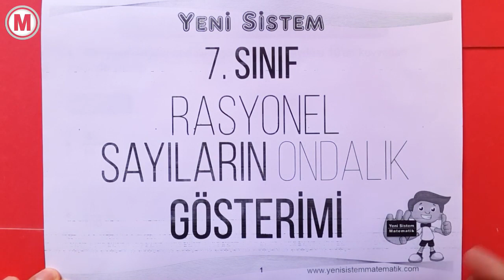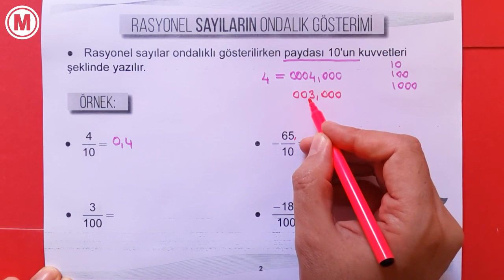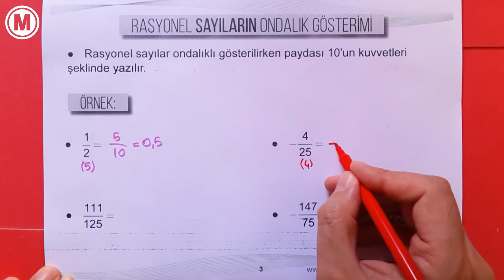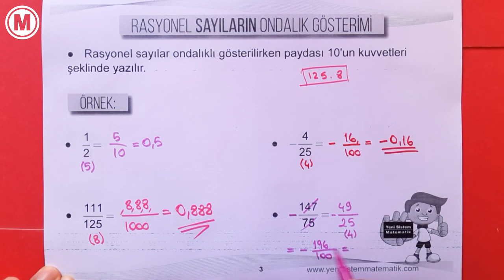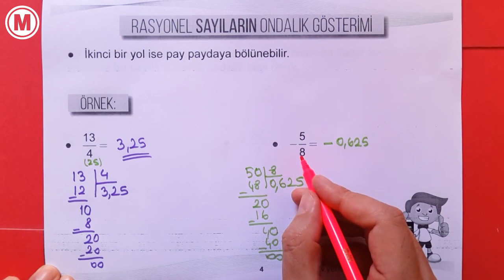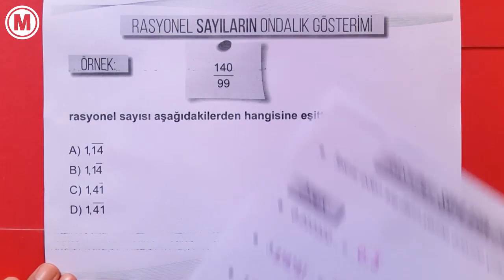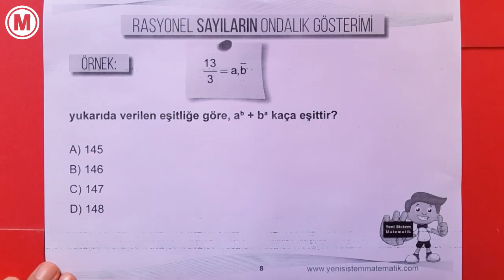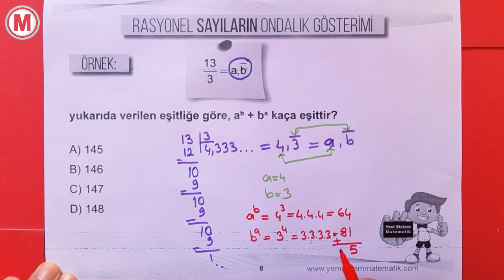7.Sınıf Rasyonel Sayıların Ondalık Gösterimi Devirli Gösterimi 2018-2019 | Konu Anlatımı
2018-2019 yeni müfredata uygun yeni sistem sorular ile anlatılmış 7.sınıf matematik rasyonel sayılarınondalık gösterimi ve rasyonel sayıların devirli gösterimi konu anlatımı soru çözümü.
7.sınıf ücretsiz PDF deneme sınavları (video çözümlü) ulaşmak için adresini ziyaret ediniz.

Yeni Müfredat
TYT Sınavı
AYT Sınavı
Ortaokul Matematik Konu Anlatımı
Özel Ders